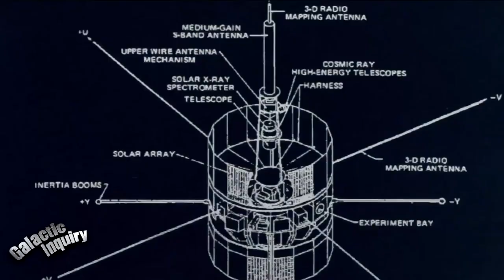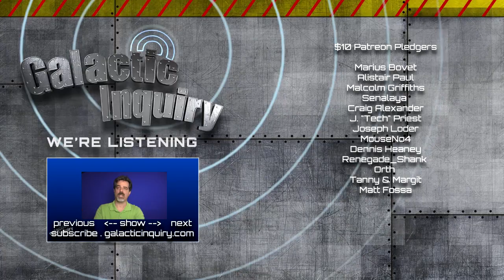Galactic Inquiry ep008 . Starr Long!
Michael "Viewmaster" Morlan hosts.

o 20-year MMORPG veteran, Starr Long, talks persistent worlds
o Nikki D’Angelo talks space ships.
o and Space Beer!

Dr. Hawk's "Star Citizen FM"

Galactic Inquiry is a creation of Tall Tale Pictures

With host, Michael Morlan
Produced by Carla Feldpausch, Dan Siegle, Michael Morlan